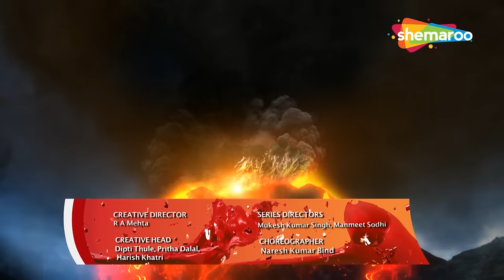कैसे रोकेंगे हनुमान ज्वालामुखी को ? | Sankat Mochan Mahabali Hanuman - 97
Serial Name :- Sankat Mochan Mahabali Hanuman

मानव जाति के पहले सुपर हीरो हैं हनुमान
वह हिंदुओं में सबसे लोकप्रिय भगवान हैं, श्री राम के प्रबल भक्त हैं।
हनुमान बलवान से बलवान हैं। उनकी उपस्थिति में बाधाएं समाप्त हो जाती हैं। वह सभी बुराईयों पर विजय पाने वाले और समस्त मानव जाति के लिए आशा का स्रोत है।